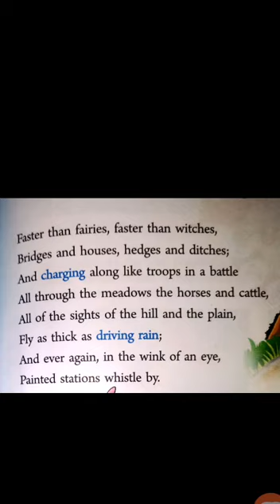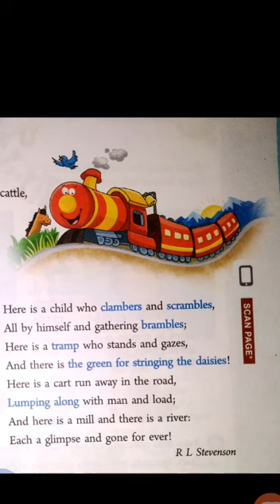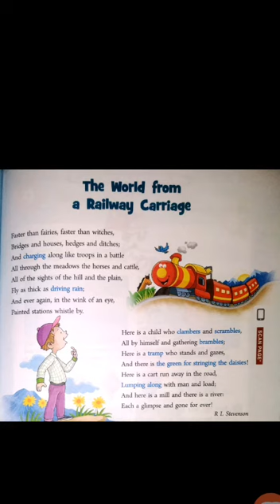STD 5 SUB ENG POEM 5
Tr.Jayashree